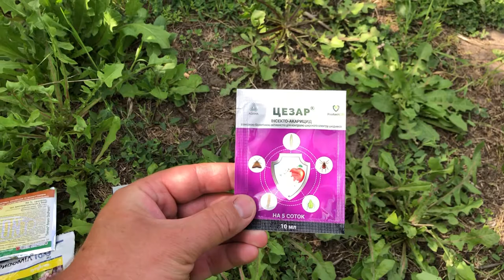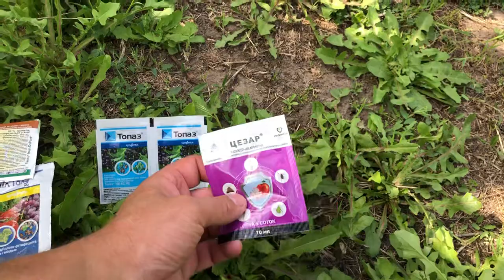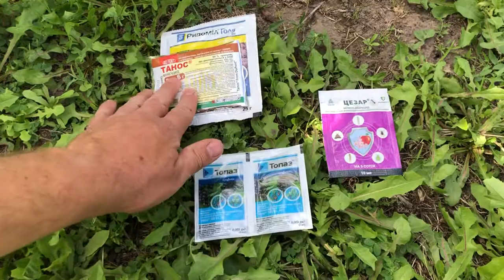Виноградный клещ ( зудень ). Как и чем обработать кусты от клеща и первая обработка от болезней.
При осмотре виноградника обнаружил на одном из кустов пупырчатые листья. Это виноградный клещ ( зудень). В этом видео я покажу как я с ним борюсь. А так же раскажу чем буду обрабатывать от болежней.